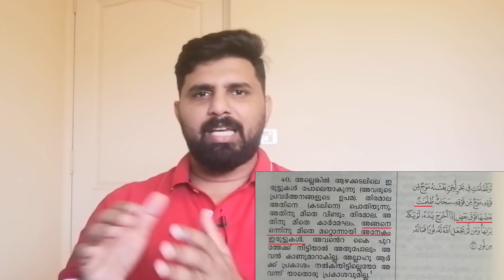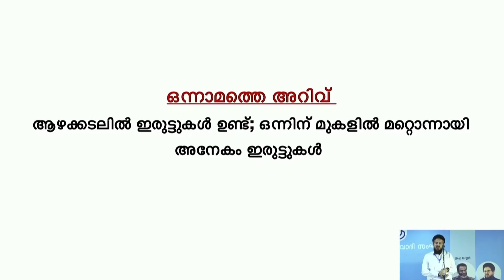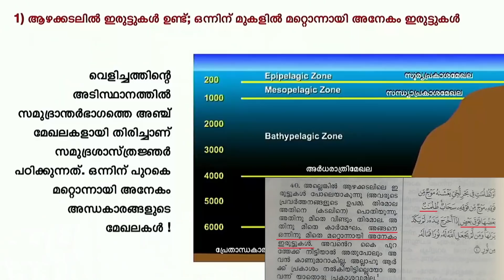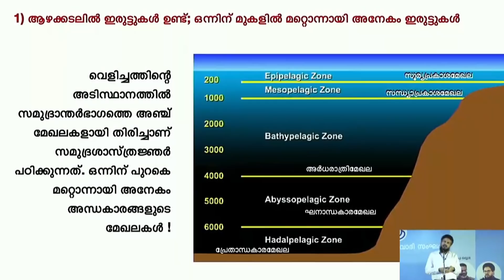MM AKBAR ൻ്റെ ഖുർആൻ ദുർവ്യാഖ്യാനം ALIYAR QASIMI തുറന്നു കാട്ടിയപ്പോൾ | LIYAKKATHALI CM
Surh al noor 24:40 ...ظُلُمَاتٌ بَعْضُهَا فَوْقَ بَعْضٍ ... ( ഒന്നിനു മീതെ മറ്റൊന്നായി അനേകം ഇരുട്ടുകള്‍)
ഏതാണ്  ഖുർആൻ പറഞ്ഞ  ആ ഇരുട്ടുകൾ
അക്ബ റിൻ്റെ   ദുർവ്യാഖ്യാനം
അലിയാർ ഖാസിമി  തുറന്നു   കാട്ടുന്നു